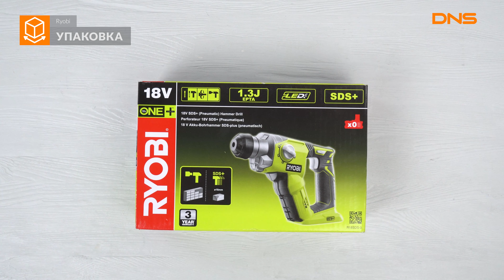Распаковка перфоратора Ryobi R18SDS-0 / Unboxing Ryobi R18SDS-0